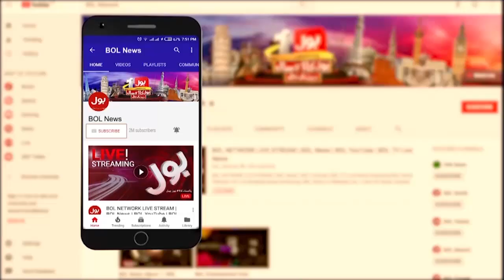Shehbaz Sharif And Hamza Shahbaz in Action | Court Big Decision | Breaking News